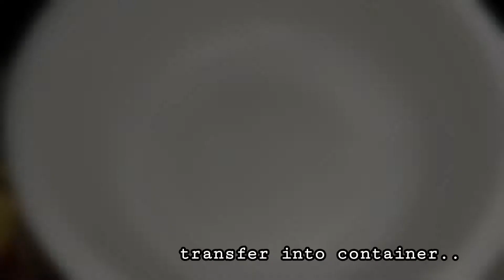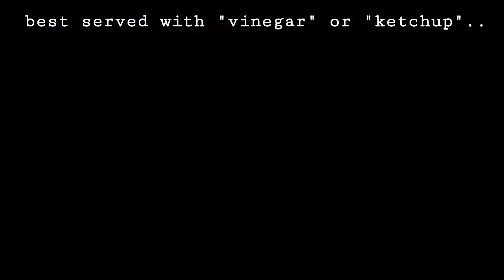VEGETARIAN BURGER PATTY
VEGETARIAN BURGER PATTY  BY : Kuya yuls

Ingredients :
Banana blossom
Garlic
Onion
Flour 1/2 cup
Corn starch 1 tbs
2 eggs
Cooking oil

best served with vinegar or ketchup

Follow nyo lang instructions guys verry easy and kayang kaya pa ng budget

Pasensya na kung ito lang po ang kaya ko lutuin at ito lang ang mga sangkap ko ,ito po ay aking sariling style / recipe thankyou.

GODBLESS!!!